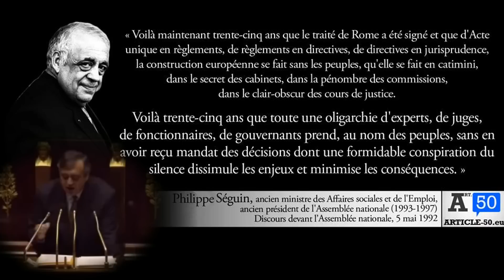"Une conspiration du silence" - M. Philippe Séguin, le 5 mai 1992 - A.N. - Extrait n° 01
M. Philippe Séguin, le 5 mai 1992 à l'Assemblée nationale
Extrait n° 01:
"Car voilà maintenant trente-cinq ans que le traité de Rome a été signé et que d'Acte unique en règlements, de règlement en directives, de directives en jurisprudence, la construction européenne se fait sans les peuples, qu'elle se fait en catimini, dans le secret des cabinets, dans la pénombre des commissions, dans le clair-obscur des cours de Justice.
Voilà trente-cinq ans que toute une oligarchie d'experts, de juges, de fonctionnaires, de gouvernants prend, au nom des peuples, sans en avoir reçu mandat des décisions dont une formidable conspiration du silence dissimule les enjeux et minimise les conséquences."